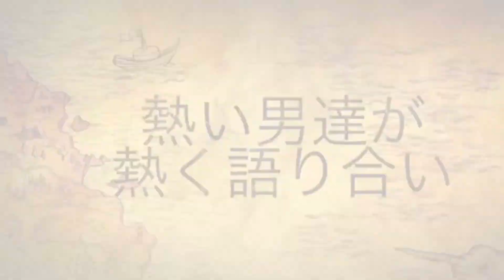名古屋料理界を熱くする会2014